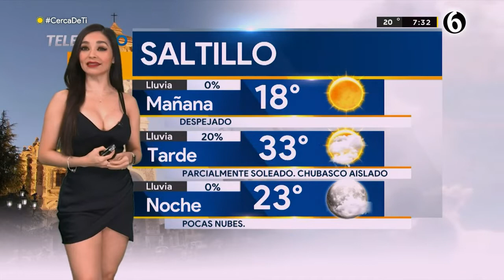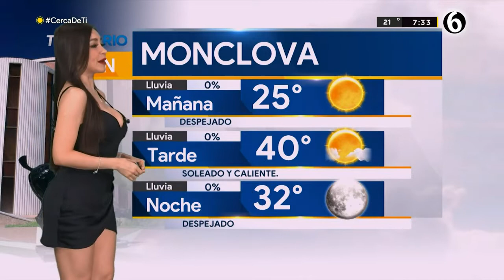El clima para el lunes 18 de julio del 2022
Programación
Lunes a viernes:
Telediario Matutino de 06:00- 10:00
Telediario Mediodía de 12:00-14:00